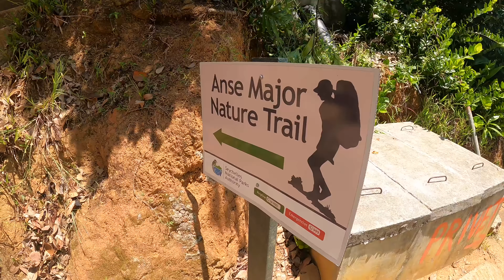My Life Be Like... ooh ahh 😎 (So many girls, so little time...) Ep 192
Don’t worry, our show is always family friendly and crammed full of exciting adventures as well as the harsh realities of life on a boat! This week we meet up with fellow cruisers who literally have a BOATLOAD of girls! We spend a few days island hopping with them while doing some epic hiking, massive cliff jumping, and fantastic snorkeling, while soaking up the breathtaking views of the Seychelles.

I use Epidemic for all my videos. Ever. Check it out

Thanks for tuning in this week! All episodes of our show are created exclusively by Renee, Keith, & the kids.

Happy Sailing!

Also provided by Monstercat.com:
Get On Up by Jauz & Pegboard Nerds

Green Living by Gold in June
Indivisible by View Points
You feel like a universe by Giants’ Nest
Coconut Cove by Rymdklang Soundtracks

00:00 Extremely hot but breathtaking hike
03:33 iPhone rescue attempt
07:45 GIRLS GIRLS GIRLS!
09:22 Jack jumps off a 70ft cliff!
12:33 Cruising the gorgeous Seychelles
15:20 Taking the girls to the beach